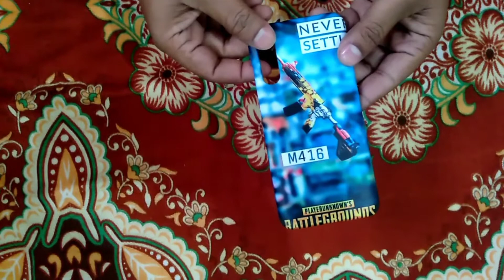MD CASES ZONE Back Cover for MI A3 Pubg Mobile M416 Gun (Multicolor,Shock Proof)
1. ( mi A3)